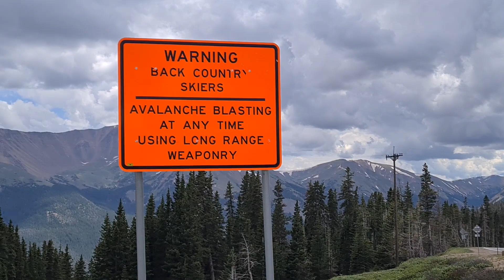Phill Gibbs - Dawn 'Coming Full Circle' 2022 Sampler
Hello there once again internet!

This is my newest sampler I've been working on post my ACL injury back in 2019. I had the idea of this concept when I knew I would be travelling to America this year. That's when the cogs started turning and I went into   'creating/brainstorming' mode as I've done for many many years now as a Tricker. I truly love this process even after almost 15 years!

All of the clips in this vid are post my operations and all in my 30's. Needless to say, even with my recovery going well and my fitness training returning to normal my body simply can't perform at the level it could. Which weirdly I've found quite wonderful in a unique way.

The purpose of this sampler isn't some "He's back" kinda deal. In a way I've never really stopped. It's more so as the title suggets, a coming full circle story. Hence the name "Dawn" as it's a slight nod to my previous sampler "Way To Dawn" from many years ago. The final combo/tumble in the sampler is what we called the Team Inversion tumble way back when so there are several layers as to why it was some important to me that I finished on that specific tumble pass.

There are no real 'bangers' in this sampler.

No triple corks, dubdubdub combos or super creative OC skills.

Just an older guy, trying to do the best he can for as many Trickers as possible.

And as always. I'm just trying to LOVE IT! :D